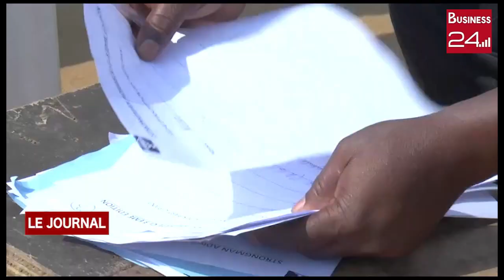SPORT: La 2ème édition de strong man ADIGBATE tient ses promesses